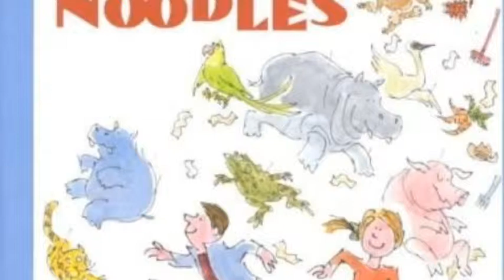Pigs and Noodles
It's poetry month!  Miss Rachée reads our poem a day today. It is Jack Prelutsky's It's Raining Pigs and Noodles.